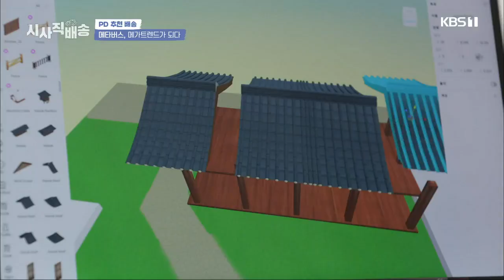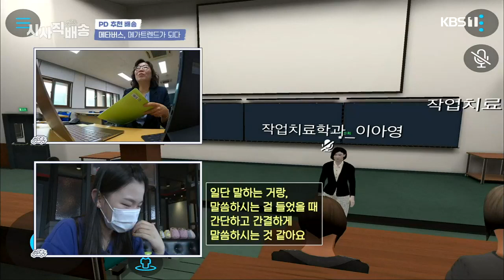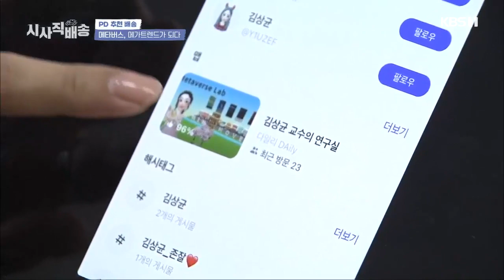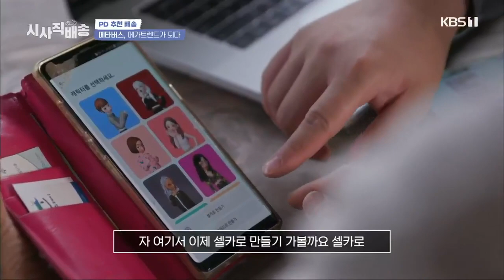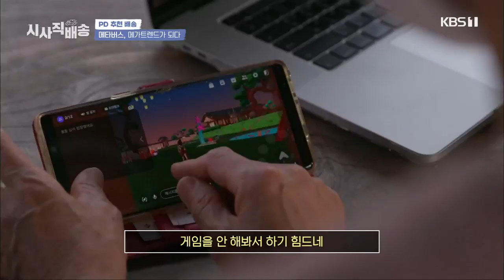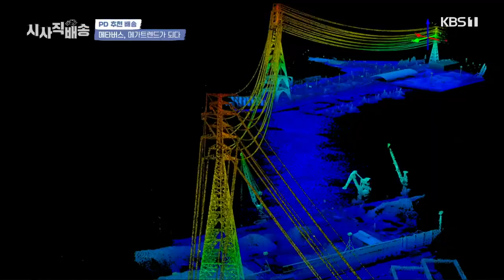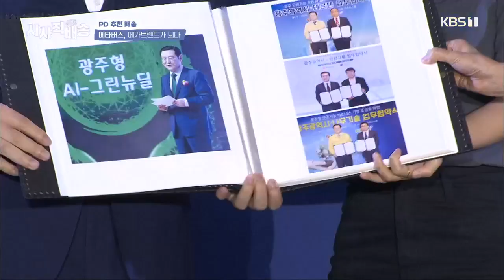[시사직배송] 메타버스, 메가트랜드가 될 것인가?｜KBS 211001 방송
최근 메타버스의 열기가 뜨겁다. 가수 블랙핑크의 팬사인회, 박람회 등 대면으로만 진행해오던 각종 행사들이 메타버스라는 가상공간을 통해 이뤄지면서 인기를 끌고 있는 것이다.
 메타버스란, 가상을 뜻하는 '메타(Meta)'와 현실세계를 뜻하는 ‘유니버스(Universe)’의 합성어로 3차원의 가상 세계를 의미한다. 국내 대표 메타버스 플랫폼인 ‘제페토’의 이용자는 무려 2억 명. 넷플릭스 이용자 수에 버금가는 숫자로 그 인기를 실감할 수 있다. 그렇다면 사람들이 메타버스에 열광하는 이유는 무엇일까? 전문가들은 코로나19로 인해 비대면 문화의 확산으로 디지털 세계에 대한 관심이 증가한 것과 더불어 답답한 현실에서 벗어나 하고 싶은 일들을 해보고 현실에서 불가능한 것들을 성취할 수 있기 때문이라고 말한다.
 메타버스 활용 사례도 부쩍 늘었다. 대학에서는 메타버스로 입시설명회를 개최했고 기업에서는 신입사원 채용 설명회를 진행하고 있다. 이러한 메타버스 바람은 지역에도 불어왔다. 청년들이 농촌에 정착할 수 있는 계기를 마련해주는 영암군의 ‘청년 6주 살기’ 프로젝트의 입주식을 메타버스에서 진행했다. 실제 영암군에 소재한 전통한옥펜션의 모습이 가상공간에 그대로 구현됐고 펜션 마당은 파티장으로 변신했다. 전국 각지에 살고 있는 청년들은 가상공간에서 자신의 아바타로 첫 만남을 가졌다. 또 전남도는 올해 메타버스 플랫폼을 통해 전남관광 콘텐츠 홍보관을 구축할 것이라고 밝혔다.
 전국 주요 지자체들이 메타버스에 기반한 행정 서비스를 쏟아낼 전망인 가운데, 지자체의 주인인 주민들은 메타버스 시대를 맞이할 준비가 돼 있을까? 전문가들은 고령층 소외 현상을 우려된다며 향후 메타버스로 촉발될 세대간 격차도 해결해야할 과제라고 이야기한다. 기기사용이 익숙하지 않은 고령층은 당연히 메타버스 플랫폼에서 소외될 수밖에 없다는 의견인데... 시사직배송에서는 광주‧전남의 메타버스 생태계를 들여다보고 모두가 쉽고 편하게 사용할 수 있는 방법은 무엇인지 함께 고민해보는 시간을 가져본다.